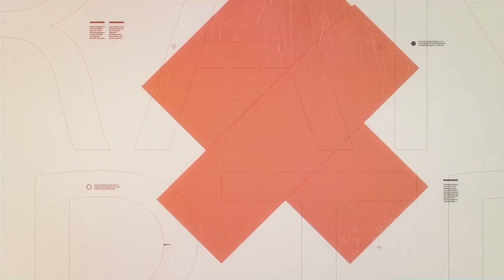TvZG.pl - Łukasz Mejza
Gościem dzisiejszej Rozmowy Dnia był Łukasz Mejza - radny wojewódzki, rzecznik ugrupowania Bezpartyjni. Na program zaprasza Tomasz Misiak.